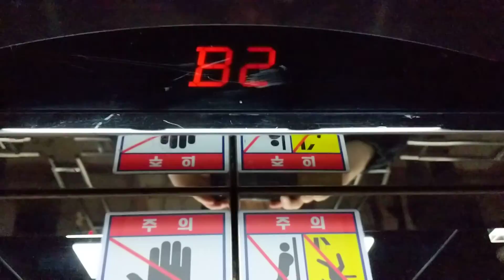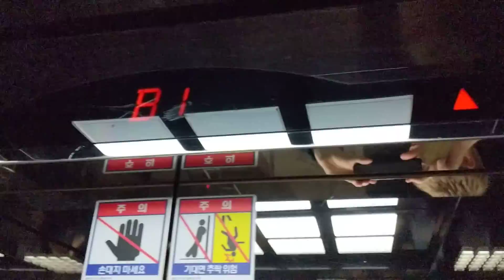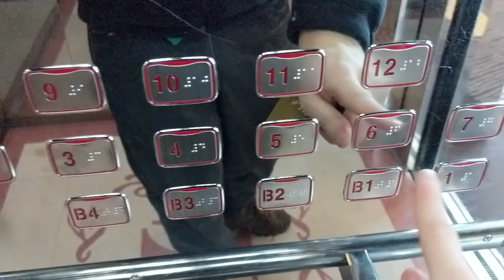2004 LG Otis traction elevators - a hotel - Seoul South Korea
December 3, 2017 - A very busy and very glossy set of elevators with the standard buttons. The date the lift was built - 2004 September 7 - is on a label right above the capacity display. Go on the Korean elevator website on the certificate and punch in the lift serial number, and there's the date. There's also touch sensitive call buttons outside in the lobby, an interesting plus.

I wonder why every modern Korean building has such a deep car park like this.

2-star rating.